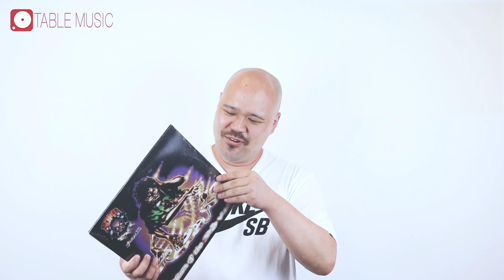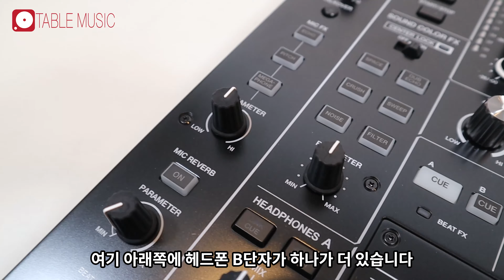DJM-A9 언박싱(필히 시청) [REVIEW]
오늘은 최근 나온 따끈한 신제품 플래그십 믹서 DJM-A9의 언박싱을 진행합니다내돈내산 언박싱 지금 시작합니다!

그럼 스테이 튠!!

레슨뿐만이 아니라
디제이 섭외, 디제이 장비렌탈, 페스티벌 디제이 테크니션 및 공연 & 파티 기획 등
디제이와 관련된 것을 한곳에서 해결할 수 있는 ALL IN ONE 시스템을 구축해 운영 중입니다.

궁금하신 부분이 있으시면 문의하시면 최대한 친절하게 답변해 드리도록 노력하겠습니다.